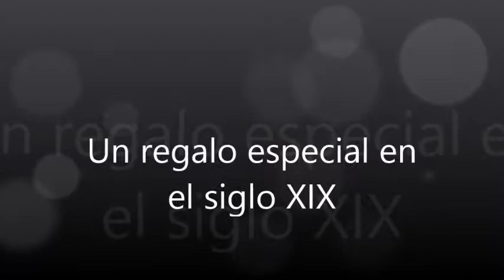Castillo de Piria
Una historia de amor ficticia para la construcción del castillo.